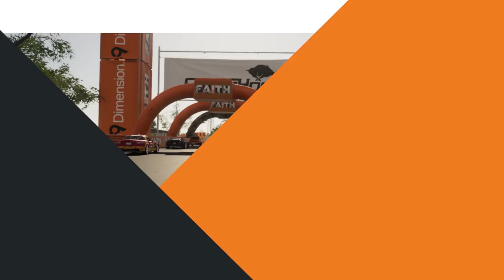Street Racing....in a MONSTER TRUCK! - The Crew 2